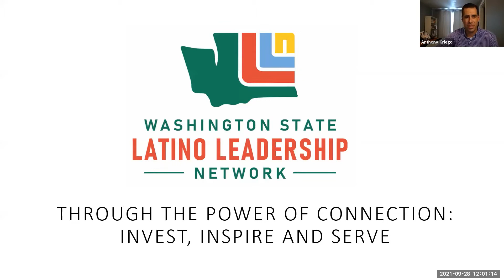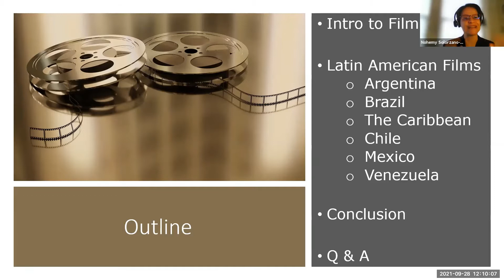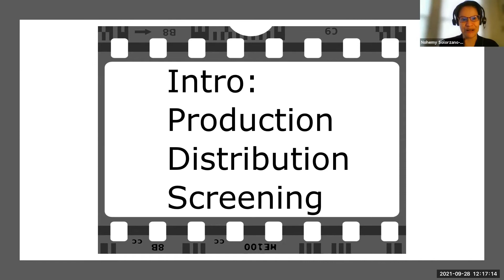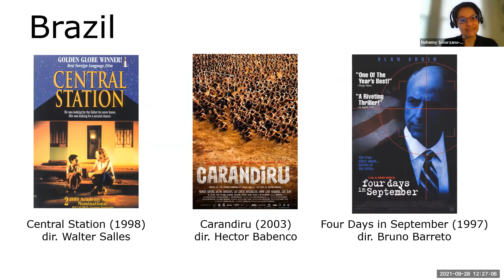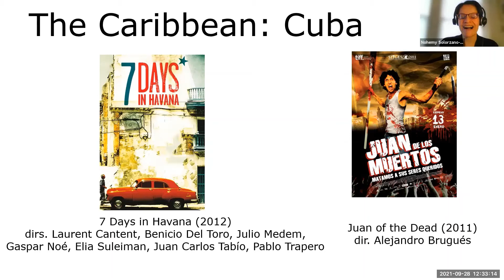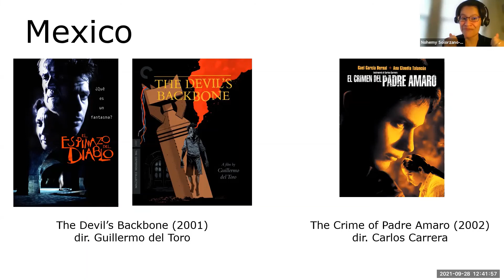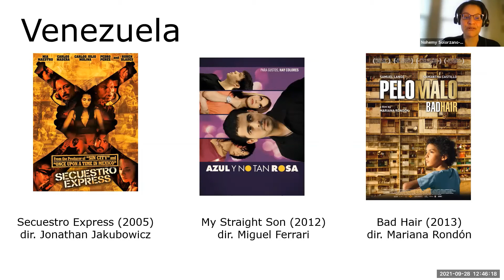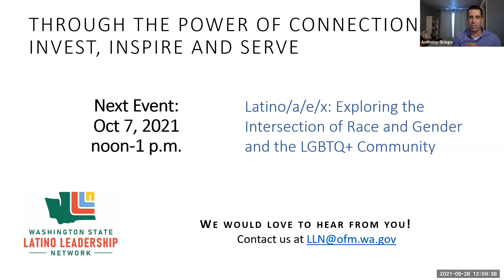LLN 21st Century Latin America Cinema Showcase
In this webinar LLN member Nohemy Solórzano-Thompson highlights a set of influential and critically-acclaimed 21st century feature-length fiction films from Latin America, primarily focusing on cinema from Argentina, Brazil, the Caribbean, Chile, Mexico, and Venezuela. This showcase  highlights films from the past 20 years that are readily available for renting and purchasing in the United States.